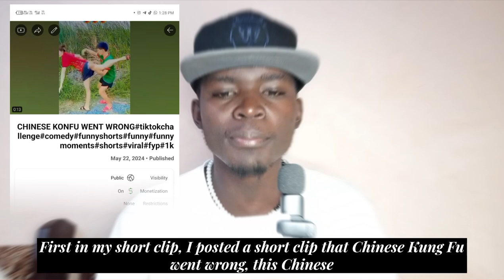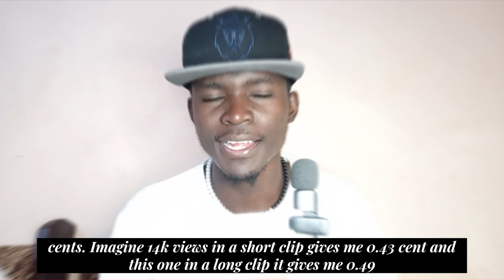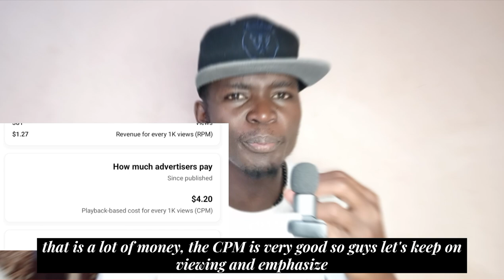HOW MUCH YOUTUBE PAYS ME THOUGH SHORT CLIPS AND LONG VIDEOS IN 2024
Curious about how earnings differ between short and long videos? Watch this video to learn about my experience with earning potential based on views, comparing a short clip with 14.1k views to a long clip with 381 views. Discover the impact video length can have on ad revenue and engagement! Don't miss out on this insightful comparison."

"Don't miss out on exclusive tips and content on building your online presence and making money on YouTube!